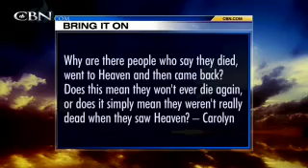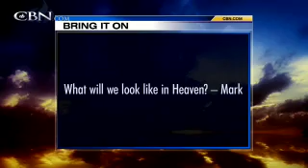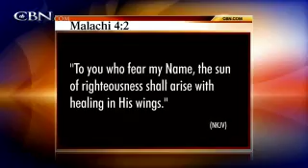Heaven - CBN.com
Why are there people who say they died, went to Heaven and then came back? Does this mean they won't ever die again? How can I stop being afraid of dying? How can Heaven be perfect if all of our loved ones aren't there? Can people in Heaven look down and see those of us who are still on Earth? What will we look like in Heaven?